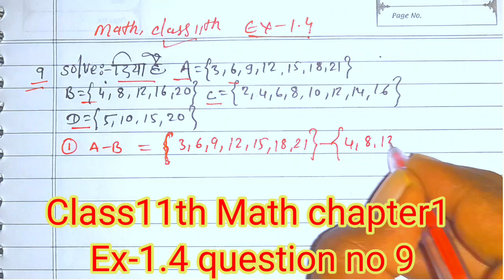Class11th Math chapter1 Exercise 1.4